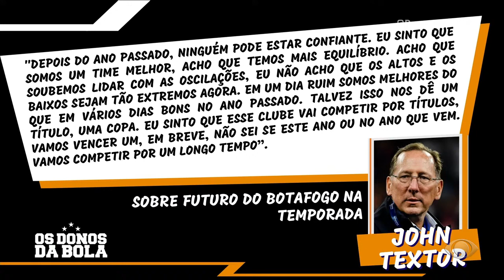Botafogo empata com o São Paulo e decide classificação no Morumbis | Os Donos da Bola RJ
Botafogo e São Paulo se enfrentaram no Nilton Santos pela Copa Libertadores, em uma partida que terminou empatada em 0x0. Agora, o Fogão precisa decidir a classificação no Morumbis para avançar na competição.